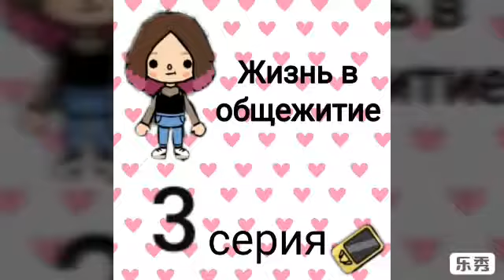Toca boca world сериал: "Жизнь в общежитие" #3